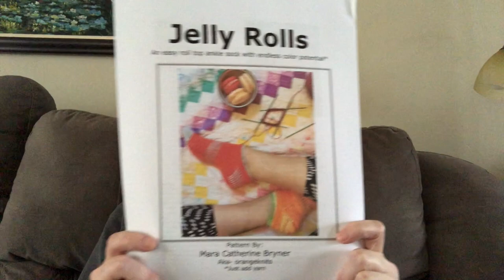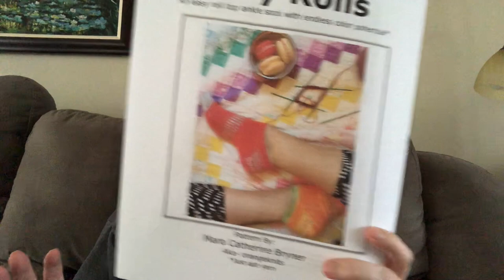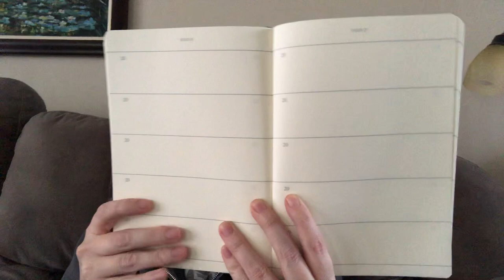Knitting Pastor Vlogcast - All the Blankets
Happy New Year and New Decade! It is the week of the blanket apparently as I show my progress on scrappy blankets as well as a finished advent throw. I’ve been pretty sick for this beginning of 2020.

Patterns:
Monkey Socks by Cookie A

Yarn:
Hue Loco

Ravelry: heatheredknitz